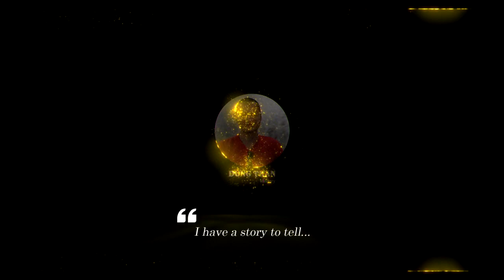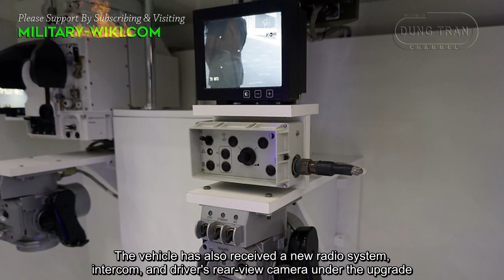Attention: Ukrainian T-64BVK Command MBT is Superior to the Russian T-90K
The Ukrainian army has recently received a deeply modernized T-64BVK command MBT. Analysts say that its tactical performance is superior to the T-72B3M, even higher than the Russian T-90K. According to the announcement, the "deeply modernized" command tank T-64BVK was upgraded at the Kharkiv Armored Plant - a leading Ukrainian manufacturer in the field of production of armored combat vehicles.

Thank you very much.
Best regards
Dung Tran.